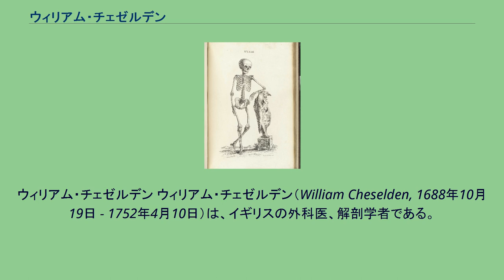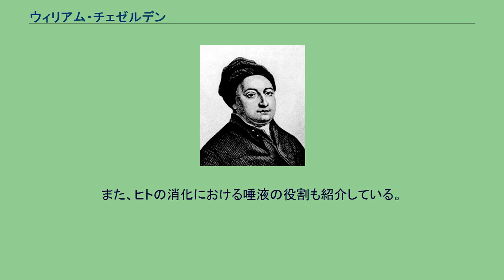ウィリアム・チェゼルデン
ウィリアム・チェゼルデン ウィリアム・チェゼルデン（William Cheselden, 1688年10月19日 - 1752年4月10日）は、イギリスの外科医、解剖学者である。
外科手術を科学的な医療として確立するのに大きな影響を及ぼした。
イングランドのレスターシャー州サマーバイで生まれる。
ロンドンでウィリアム・カウパーに解剖学を学び、1710年にロンドンの床屋外科医組合へ加入。
翌1711年には王立協会の会員となった。
1713年にラテン語ではなく英語で書かれた『人体の解剖』という著書を出版し、イギリスとアメリカで16版を重ねる重要な教書となった。
1718年にロンドンの聖トマス病院で下級外科医に任命され、翌年には常勤外科医となった。
更に1733年の聖ジョージ病院の設立の際には、同院の外科医の一人として選ばれた。
『オステオグラフィア』の骨格図版 1733年に『オステオグラフィアあるいは骨格の解剖学』を出版し、それはカメラ・オブスキュラを利用してイギリスで初めてヒトの骨格系を全て正確にスケッチした骨格図版であった。
1738年に聖トマス病院を退職し、まもなく王立チェルシー病院に移籍した。
1739年の孤児養育院設立の勅許には「チェルシー・カレッジ」としてチェゼルデンの住居が記載されている。
彼はこの慈善事業の創立者でもあった。
1744年には床屋外科医組合の組合長に当選し、続く1745年に床屋の業務から外科手術を分離し、外科医組合として独立した。
この組織は後に勅許を得て、かの有名な王立外科医師会となる。
1749年、当時21歳のジョン・ハンターを弟子に迎えた。
1751年に病に倒れ、翌1752年にバースで死去。
チェゼルデンは膀胱結石を摘出するための切石術で高い評判を得ており、フランス人医師のフレール・ジャック・ド・ビューリーの方法を参考に、側方切石術を完成させた。
会陰を切開する際に、従来イギリスで行われていたように正中線に沿って切開するのでなく、一インチ側方を切開することで人体への危険性をより軽減する方法である。
彼は1723年の段階で既にこの術法を考案しており、「結石のための高度手術」という論文として発表している。
1727年にこの術式は初めて臨床試験され、わずか数分間で手術が行われたために、患者の死亡率は80例中6例と麻酔術以前としては驚異的な成果であった。
彼の考案した虹彩切除手術もまた、眼科手術の発展に大きく影響を与えており、1728年には、人工的な瞳孔形成術によって盲目疾患の治療を行っている。
また、ヒトの消化における唾液の役割も紹介している。
アイザック・ニュートンの死期を看取り、またアレキサンダー・ポープとハンス・スローンの親しい友人でもあった。